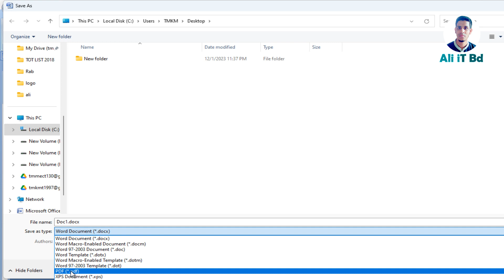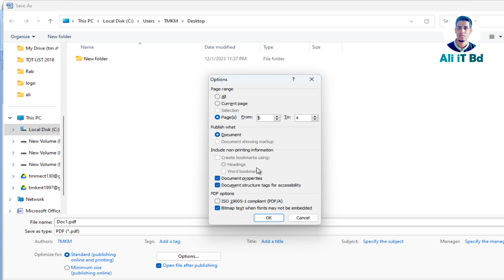এমএস ওয়ার্ডের অনেক গুলো পেইজ থেকে একটি পৃষ্ঠাকে পিডিএফ করার কৌশল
এমএস ওয়ার্ডের অনেক গুলো পেইজ থেকে একটি পৃষ্ঠাকে পিডিএফ করার কৌশল একাধিক pdf ফাইলকে ১টি ফাইলে নিয়ে আসুন.

☎️ Mobile No :- "About"  Menu / Section এ দেওয়া আছে

নবী করীম (সা.) বলেন, সমস্ত ভালো কাজের ফলাফল, নিয়তের ওপর নির্ভর করে। (সহীহ বুখারী ও মুসলিম) অর্থাৎ ভালো কাজ ভালো বলে গন্য হবে, যখন তা ভালো নিয়তে করা হবে। কাজ ভালো কিন্তু নিয়ত খারাপ তাহলে তা আল্লাহর দরবারে ভালো কাজ বলে বিবেচ্য হবে না। মোটকথা, আল্লাহ তায়ালা কাজের বাহ্যিক দিক দেখার সঙ্গে সঙ্গে অভ্যন্তরীণ দিকটিও দেখেন।

সুতরাং আমাদের চিন্তা-ভাবনা, আবিষ্কার-উদ্ভাবন, রেখে যাওয়া স্মৃতি, ধন-সম্পত্তি সব কিছু হোক পরিশুদ্ধ।  |

▶️ Ali it Bd ▶️ Ali Info Tech Bd
▶️ Ali information Technology Bangladesh
▶️ Thanks for visiting our Channel Ali it Bd.